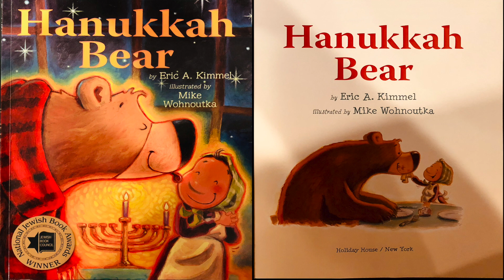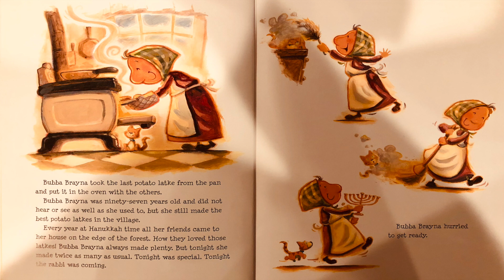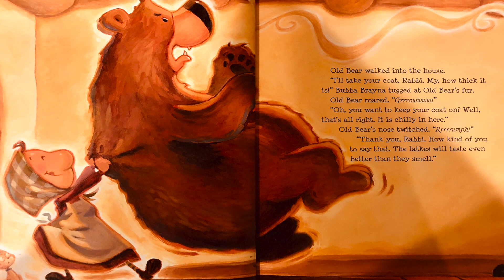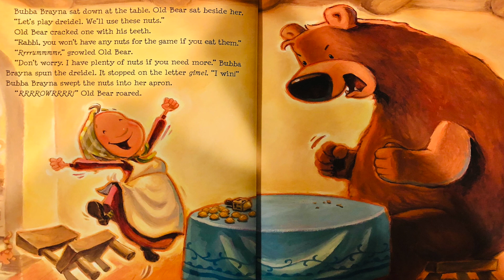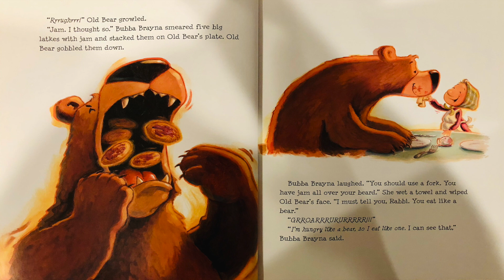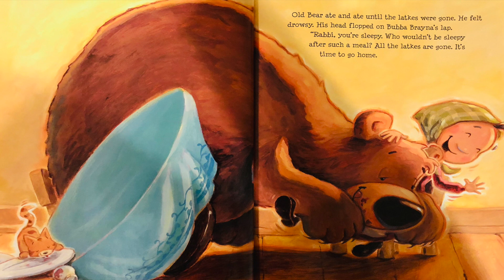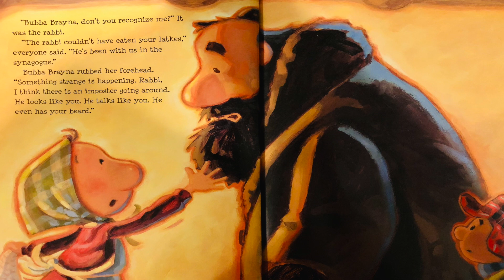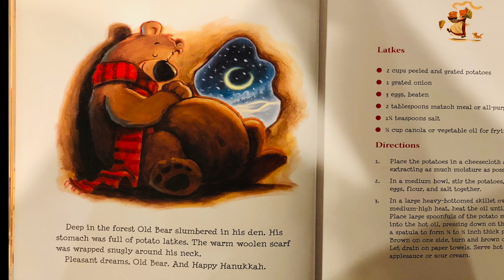Hanukkah Kids Books Read Aloud: Hanukkah Bear by Eric A. Kimmel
Welcome back to Storytime with Little Book Nook!
Today we are reading, Hanukkah Bear by Eric A. Kimmel.

Bubba Brayna makes THE best latkes in the village, and they lure an unexpected visitor into her home. Let's figure out together who it is! Lets read together and read along to this Hanukah books, Chanukah childrens story.

Bubba Brayna makes the best latkes in the village, and on the first night of Hanukkah, the scent of her cooking wakes a hungry, adorable bear from his hibernation.  He lumbers into town to investigate, and Bubba Brayna—who does not see or hear very well—mistakes him for her rabbi. She welcomes the bear inside to play the dreidel game, light the menorah, and enjoy a scrumptious meal.

However, after her well-fed guest leaves, there's a knock at the door—it's the rabbi, and all of Brayna's other friends, arriving for dinner.  But there are no latkes left—and together, they finally figure out who really ate them.

Lively illustrations by Mike Wohnoutka, portraying the sprightly Bubba Brayna and her very hungry guest, accompany this instant family favorite, a humorous reworking of Eric A. Kimmel’s earlier classic tale, The Chanukkah Guest. A traditional recipe for latkes is included in the back matter, along with interesting, digestible facts about the history and traditions of Hanukkah.

Please support the authors and publishers of these amazing books by purchasing a copy for your family. There is something special in holding a book in your hands and turning its pages to experience that story. Please purchase your own copy if you haven't already from the following